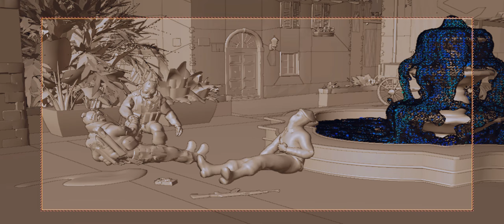CS:GO Movie - Commander Down